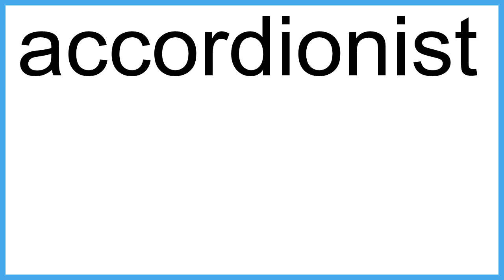accordionist The New English Dictionary meaning | Vocabulary for Kids | Children's Dictionary